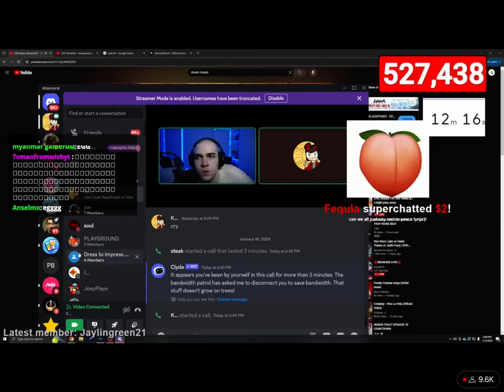Steak says swear words to kreek